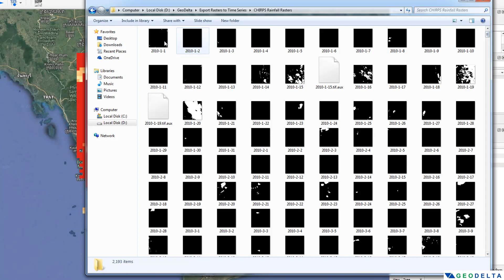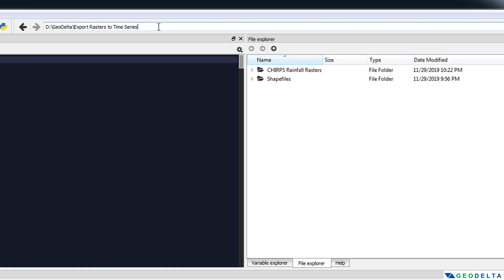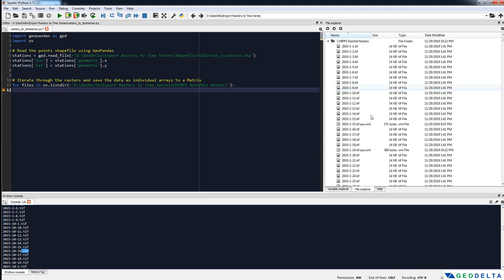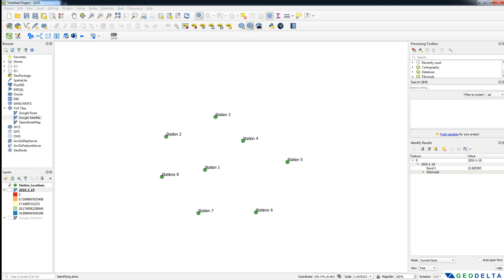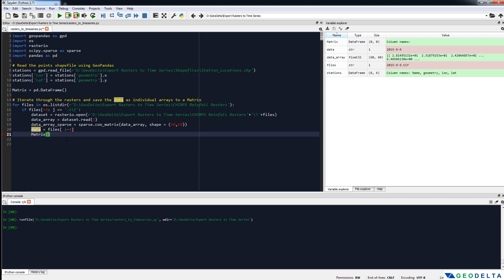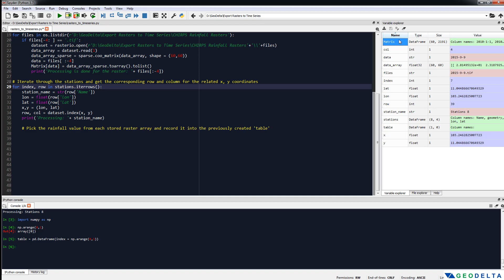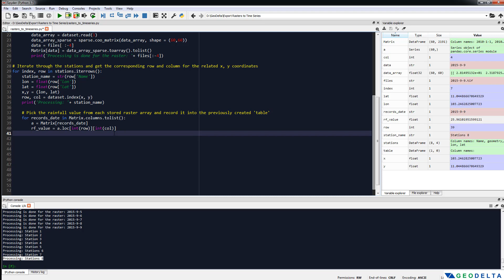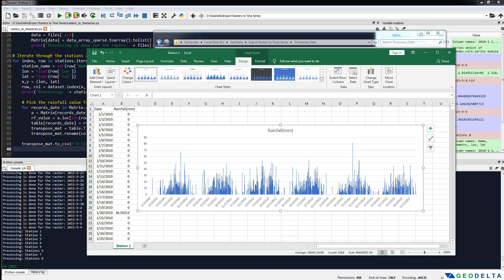Python Scripting for Exporting Multiple Rasters into Time Series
This tutorial shows you how to convert the raster values into a time series, for multiple locations using Python scripting. The Python libraries used in this tutorial are GeoPandas, Pandas, Numpy, Scipy, Rasterio and Os.

Tutorial on How to Download and Convert CHIRPS Gridded Satellite Rainfall Data into Time Series using Python

⭐NOTE:
‘Kite’ is an excellent tool that can help you boost your productivity when it comes to programming with its free Artificial Intelligence (AI) powered coding assistant.  Kite is a plugin which provides smart completions and documentation as you’re typing-in your code, and its compatible with most of the well-known IDEs such as PyCharm, Spyder and VS Code. I absolutely love it, and recommend you guys to try it out as well.